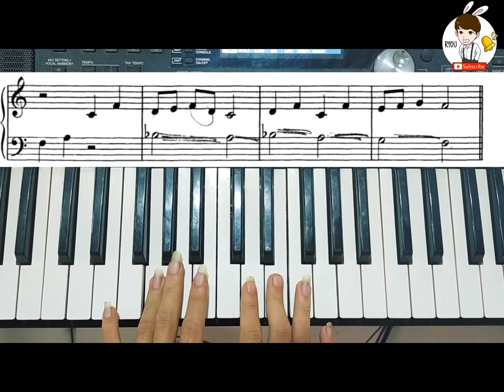Sunrise Piano Tutorial (Jhon Thompson's Easiest Piano Part 2)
Piano teaching online myanmar.